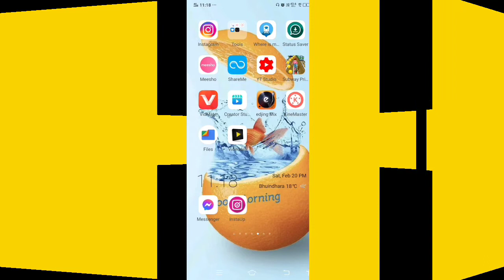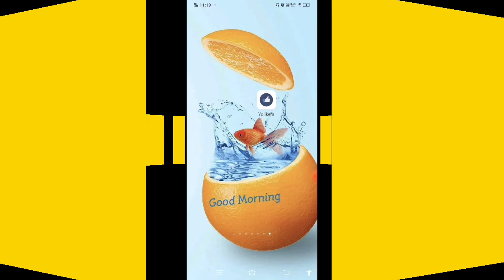अब नहीं होगा Yoliker से like back Yoliker से like ku back ho jata hai जाने how to increase like fb🔥🔥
अब नहीं होगा Yoliker से like back Yoliker से like Ku back ho jata hai
जाने why likes back Yoliker 🔥🔥

🔥Dosto Yoliker sa like ku back ho jata hai Janya video short hai isliye video pura Dakha
Or aisa koie app  aya kio application nahi ai Giss sa like back na ho to dost ma dakha  ki Ma ve Yoliker ka use karta tha lakin ma na Chhor diya isliye chhor diya ki yus ka like Back ho jata tha morning 500 night 100 iss Tara se like back ho jata tha ma ve youtube Pe aisa video dhunda lakin kio nahi video Mila iss catgary ma

Dk fb tricks🔥🔥🔥

Agar ape hum sa baat karna chahte hai to Instagram aya facebook pe message kar Sakte hai  instagram link aya fb Link  tap  kar or hum sa baat kar sakata hai

Yoliker sa like back
Yoliker sa like q back ho jata hai
Yoliker
Kikes
Back
Yoliker sa like back problems
Why like back for yoliker
Yoliker sa like problem solve